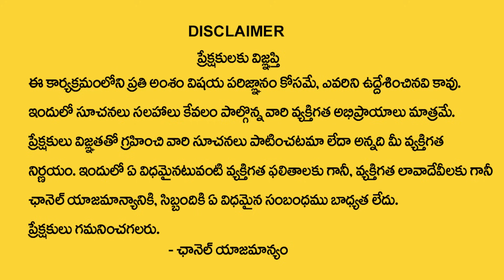దుర‌దృష్టం,ద‌రిద్రం త‌రిమికొట్టే రెమెడీ | Astrology Remedies in Telugu | Tirupati Murthy Avadhani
Watch► దుర‌దృష్టం,ద‌రిద్రం త‌రిమికొట్టే రెమెడీ  | Astrology Remedies in Telugu | Tirupati Murthy Avadhani